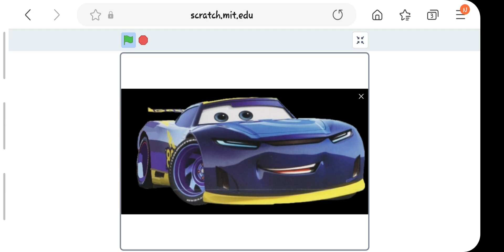Dan Carcia voice